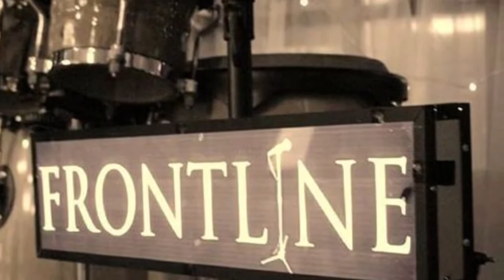Frontline 2018 with Mariazelle Goonetilleke